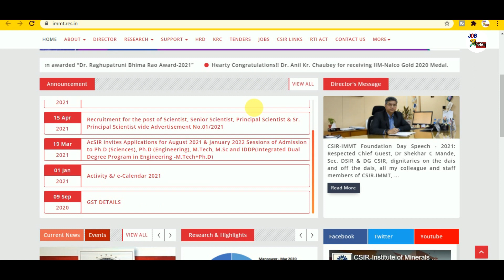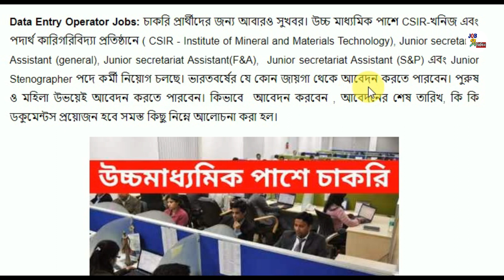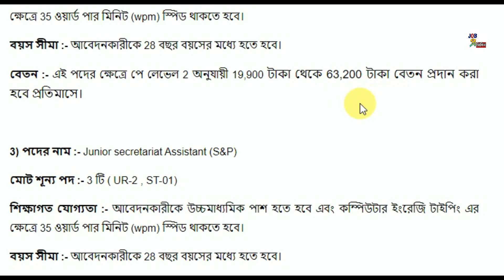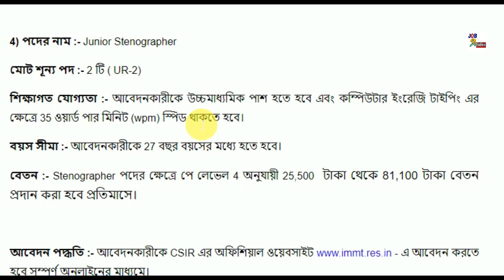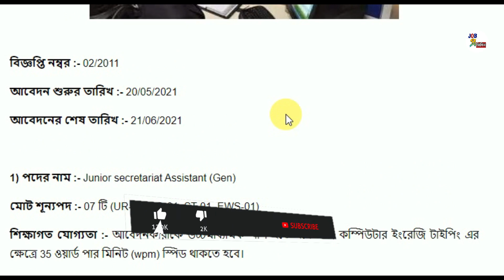√পশ্চিমবঙ্গে ২৩টি জেলায় উচ্চমাধ্যমিক পাশে ডাটা এন্ট্রি নিয়োগ ২০২১ ।CIRT Institute recruitment 2021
west bengal data entry recruitment 2021
kolkata private jobs vacancy
private jobs in kolkata
kolkata private jobs
jobs in kolkata
private jobs vacancy 2021
west bengal jobs
12th pass jobs
kolkata jobs
kolkata private jobs vacancy 2021
data entry jobs in kolkata
data entry jobs vacancy 2021
data entry recruitment
private job
jobs
kolkata private jobs
jobs in kolkata
west bengal jobs
12th pass jobs
kolkata jobs
data entry recruitment
private job
jobs
kolkata private jobs
jobs in kolkata
west bengal jobs
12th pass jobs